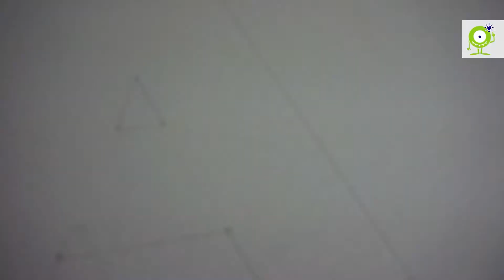3D LETTERS - Room decor - CONCRETE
Concrete letter - decor - DIY - 3D effect